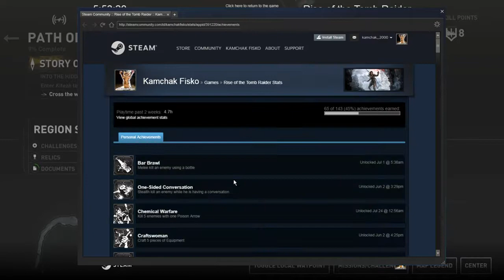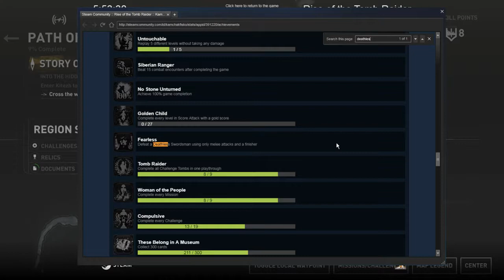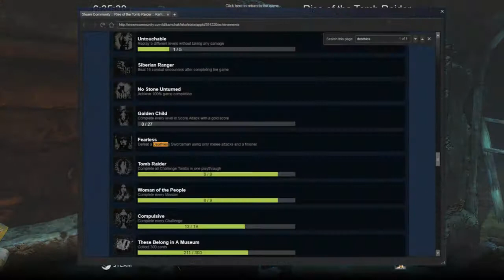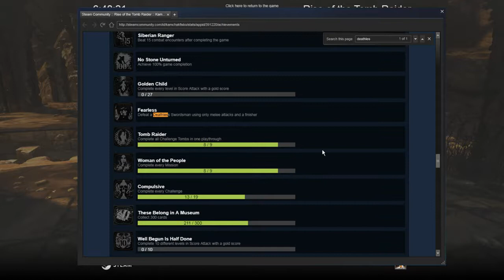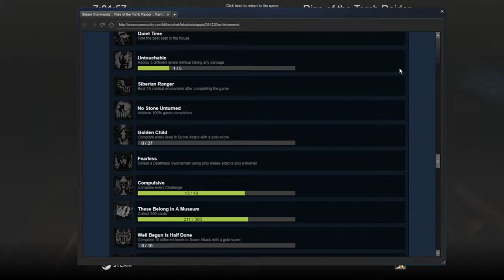Rise of the Idiot - Pt 10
Time once again to buckle up and die trying to help Lara finish her journey or the Divine Source.